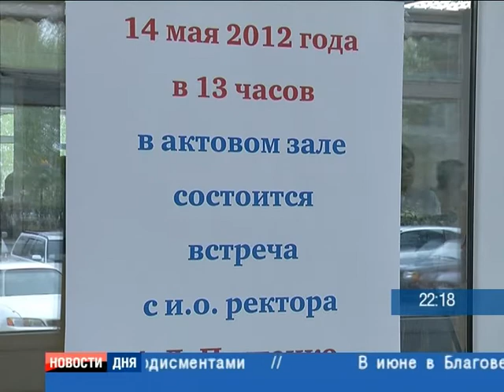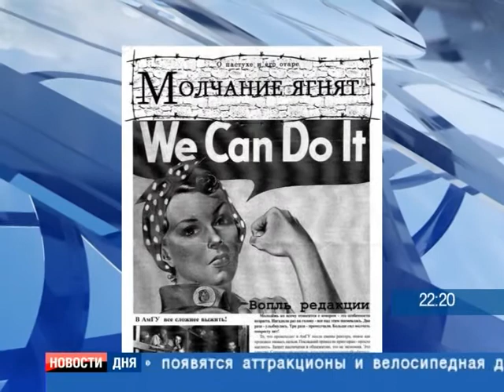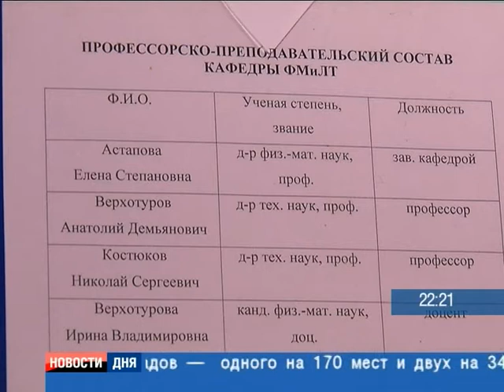Старый новый ректор